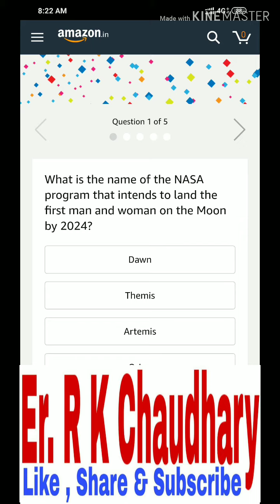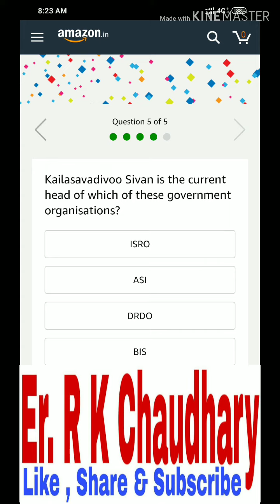Amazon Daily Quiz 05th December 2019, Answer and win ₹20,000.